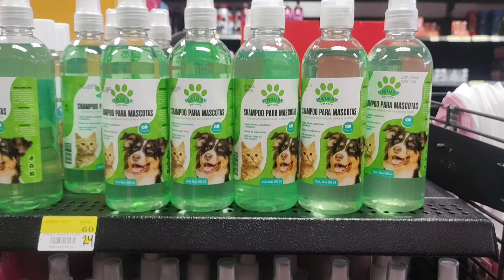Recorrido/Por Prichos/Primavera/Pascua/Walmart/Tecamac/2022/Más/artículos 🌻🐰🌻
Las Mejores Noticias de Mini Recorrido prichos.

Las Nuevas colecciones de PRICHOS por llegar.

"Hola"  amigas y amigos   pricher@s de corazón   espero se encuentren Bien
por este canal les traeremos las mejores noticias, colecciones y liquidaciones que llegan
a las tiendas de PRICHOS .

Google ha cambiado. tu Tienda WALMART cambia PRICHOS TSG son el FUTURO
del posicionamiento web en Google. Haz este SEO en tu e-commerce y RRECORE MAS ❤️